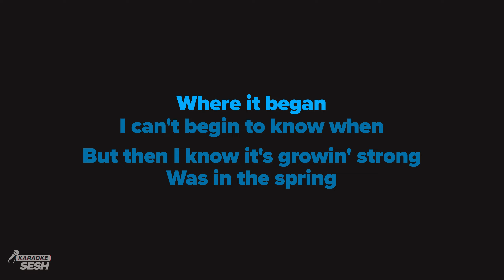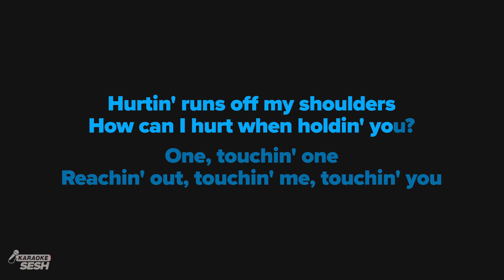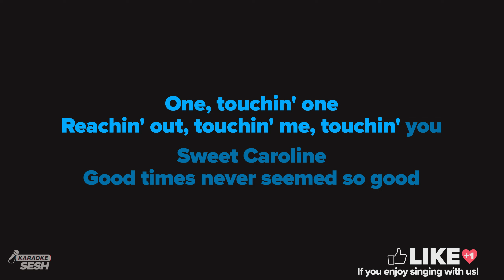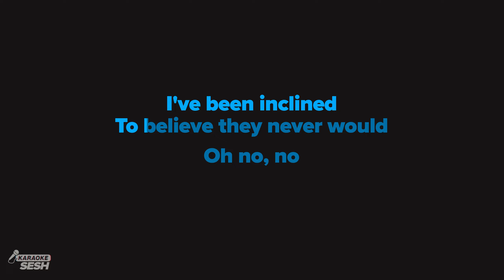Neil Diamond - Sweet Caroline (Karaoke)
𝗗𝗼𝘄𝗻𝗹𝗼𝗮𝗱 | 𝗦𝘁𝗿𝗲𝗮𝗺 💿

1. @karaokeSESH on YT | Mention @Sing2Music on Socials | # CoverSESH

1. Vote via our community page every New Music Friday
2. Write it in the Comments 💬 (we read them all)
3. Directly via:

𝗥𝗲𝗵𝗲𝗮𝗿𝘀𝗮𝗹 𝗖𝘂𝗲𝘀 🎧
00:00 'Sweet Caroline (Karaoke)' Intro
00:14 Verse 1
01:03 Chorus
01:26 Verse 2
02:14 Chorus
03:40 Up Next

𝗟𝗬𝗥𝗜𝗖𝗦
originally performed by Neil Diamond
Words and music by Neil Diamond

[Intro]

I can't begin to know when

But then I know it's growin' strong

Reachin' out, touchin' me, touchin' you

To believe they never would, but now I...

How can I hurt when holdin' you?

[Instrumental]

Sweet Caroline
I believe they never could